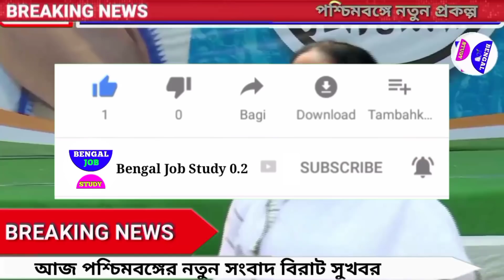আজকের বড়ো খবর🔥মাধ্যমিক ইন্টারনেট বন্ধ বাথরুমে নিষেধ 😳Today 25 March বিমানে মমতা BengalJobStudy0.2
আজকের বড়ো খবর🔥Today 6 March মাঝ আকাশে একটুর জন্য রক্ষা মমতা🔥শেন ওয়ার্ন প্রয়াত   🔥Today 6 March ৬০ Marchবড়ো  update today update আজ খবর ভোট খবর mamata

9) আজকের বড় খবর  হলদিয়া তে প্রধানমন্ত্রী today 6 March latest update today latest update আজকের খবর
10) দেশের সবথেকে বড় খবর  রাজ্য বাজেট today 6 March latest updateদেশের সবথেকে বড়ো খবর 1 হাজার পুজোয়
11) আজকের বড় খবর  today 6 March শনিবার latest update দেশের সবথেকে বড় খবর আজকের today big update latest information আজকের বেশকিছু তথ্য গুরুত্বপূর্ণ বাংলায়।
12) আজ সকালের তাজা সংবাদ  today october খবর latest update দেশের সবথেকে বড়ো খবর আজকের তাজা খবর jio latest offer
13) আজকের বড় খবর  today 6 March saturday latest update today update bengal jo inb study 0.2
14) আজকের বড় ঘোষণাদেশের সবথেকে বড়ো খবর. today sharing tech sharing bengal job study 0.1 update দেশের সবথেকে বড়ো খবর 1 আগস্ট খবর আজকের তাজা খবর বাংলা খবর আজকের পশ্চিমবঙ্গের খবরআজকের বড়ো খবর🔥today 6 March latest update লকডাউন ঘোষণা মমতা😳বন্ধ স্কুল ঘরটাকা bengaljobstudy0.2

1) পশ্চিমবঙ্গের আবহাওয়ার খবর
2) বাংলাদেশের আবহাওয়ার খবর
3) bangladesh weather report
4) today weather repo
5) আবহাওয়ার খবর আজকের
6) west bengal weather report today weather report west bengal

bengaljobstudy
bengaljobstudy 0.2
bengaljobstudy0.2

follow us more update । আজকের বড়ো খবর🔥today 6 March লকডাউন😳গৃহলক্ষী প্রকল্প মমতা 5000 টাকা আজকের খবর bengaljobstudy0.2

non-profit, educational or personal use tips the balance in favor of fairydy0.2